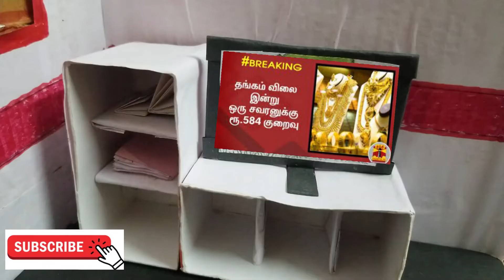Episode-46 Barbie watching television with family|| Village barbie story in tamil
barbie family watching television funny video everyday life fun moment!